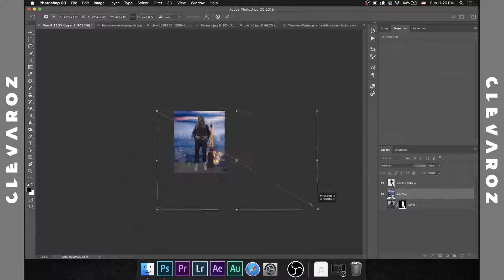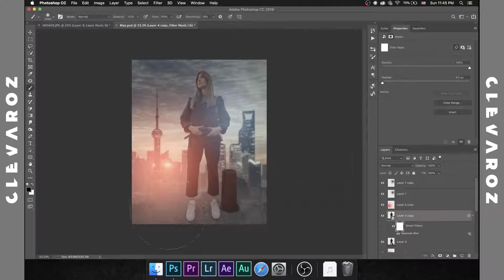تصميم بوستر احترافي | فيديو سريع - فوتوشوب 2019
السلام عليكم يوتيوبر
بالفيديو هذا تصميم سريع لشركة فرنسية تسوي بدلات رياضية.
وصممنا صورة سريعة كـ بوستر ، إن شاء الله يعجبكم

- Clevaroz.

- Clevaroz.

- Clevaroz Kuw
- Page: Clevaroz.

- Clevaroz.